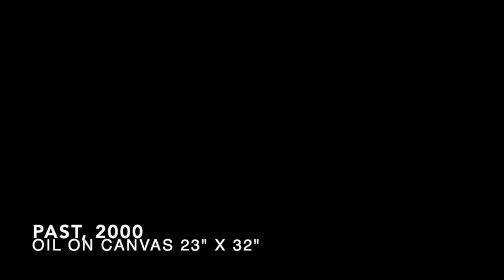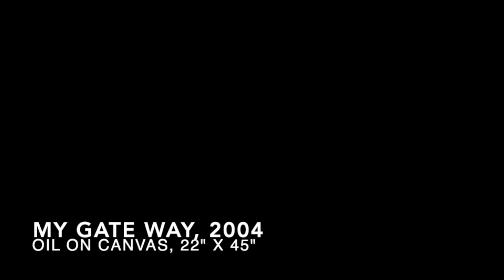DAN KEPLINGER EXHIBITION PUBLIC/PRIVATE CONVERSATIONS AUDIO DESCRIBED CLOSED CAPTIONED VERSION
TU Art + Design, Art History, & Art Education invite you
Dan Keplinger, King Gimp
PUBLIC/PRIVATE CONVERSATIONS

Towson Town Center
2nd FL, near the E1, Purple garage entrance
4FL, near the Nortstrom wing
825 Dulaney Valley Rd, Towson, MD 21204
Twenty years ago, the Oscar Award-winning film, “King Gimp,” leapt Towson University alumnus Dan Keplinger (BS'98 & '03/ MFA ’07), an artist with Cerebral Palsy, into the spotlight. Keplinger uses head gear to make his art in various mediums. He does not use voice technology to speak, but by the subject of his daily life and the objects of his daily existence, Keplinger uses his art to send a powerful message.